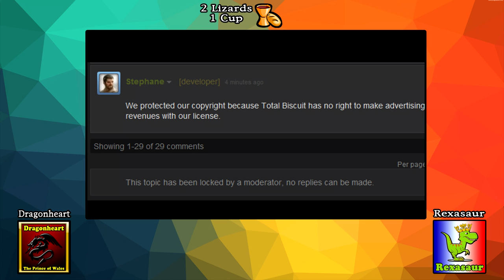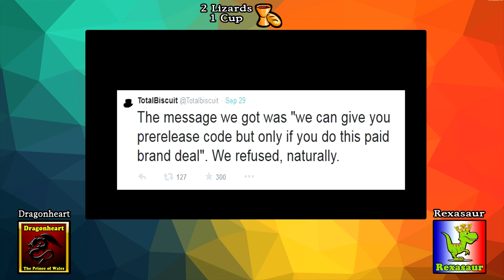2 Lizards 1 Cup Podcast Episode #04 | YouTubers & Reviewers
Welcome to Episode #04 of our weekly podcast!

This weeks topic is How YouTube/YouTubers have affected Gaming.

Next week's podcast will be on Lord Rexasaur's channel!